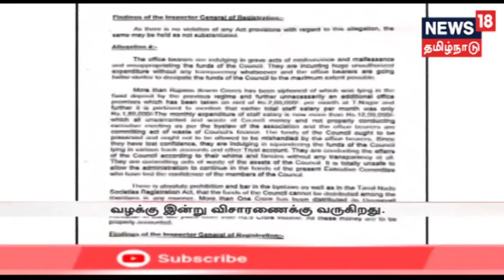சென்னை உயர்நீதிமன்றத்தில் நடிகர் விஷால் தொடர்ந்த வழக்கு இன்று விசாரணைக்கு வருகிறது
தமிழ் திரைப்பட தயாரிப்பாளர்கள் சங்கத்தை நிர்வகிக்க தனி அதிகாரி நியமிக்கப்பட்டதற்கு எதிர்ப்பு தெரிவித்து சென்னை உயர்நீதிமன்றத்தில் நடிகர் விஷால் தொடர்ந்த வழக்கு இன்று விசாரணைக்கு வருகிறது